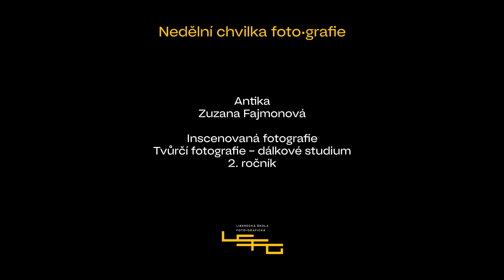Antika, Zuzana Fajmonová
Fotografie Zuzany Fajmonové, zejména ty pod názvem Pop-art, vám jistě představovat nemusíme. My vám ale ukážeme fotografie, které vznikly v zárodku celého projektu "Dějiny umění". Impulsem byly stejnojmenené přednášky Romana Karpaše na Dálovém studiu tvůrčí fotografie. Antika je výstupním souborem předmětu Inscenované fotografie (vede E. Hauserová). Nechte se inspirovat.